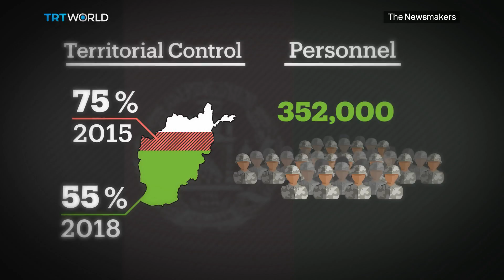Is Taliban winning the war in Afghanistan?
A resurgent Taliban is a concern for many in Afghanistan.

They've launched a series of attack in the past few days, killing commandos, police officers and civilians. The militants are said to be back in control of almost half the country. So can the Afghan government protect its own people? Sandra Gathmann reports